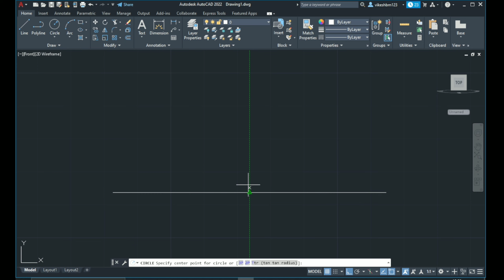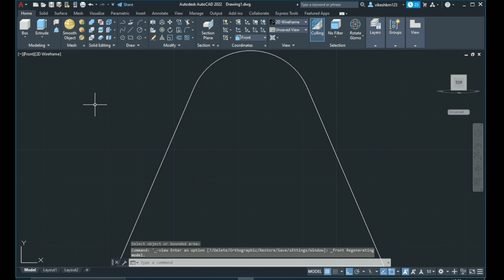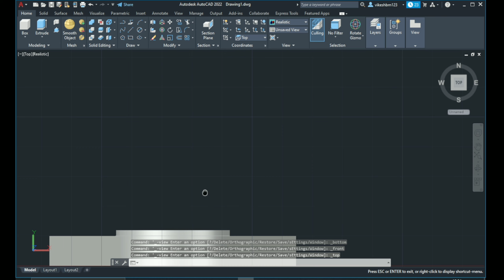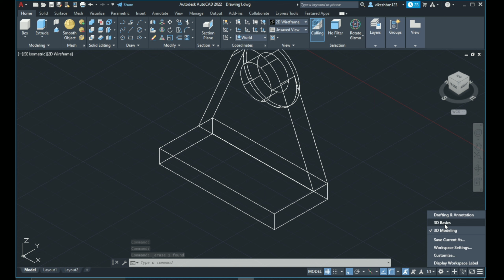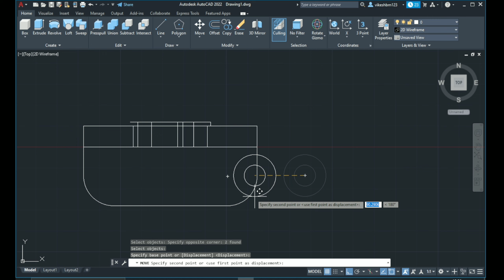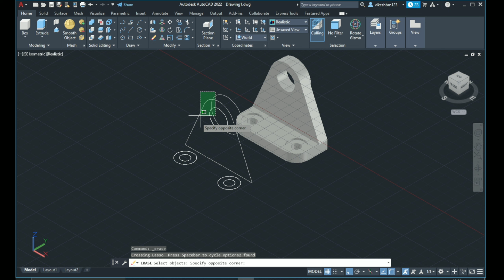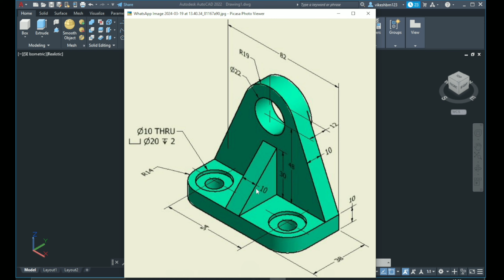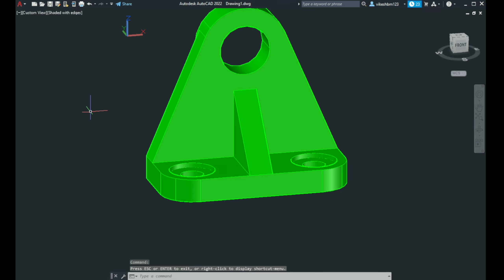AutoCAD 3D tutorial for beginners / AutoCAD 3D practice drawing / AutoCAD 3D Modeling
"Explore the wonders of AutoCAD with Cadexploration ! 🚀 Learn AutoCAD in a way that's easy to understand, whether you're just starting or looking to enhance your skills. Join us for straightforward tutorials, practice sessions, and practical tips to make AutoCAD a breeze.

autocad software,
autocad 2022,
autocad practice drawings 2d,
autocad advance training,
autocad in hindi,
tutorial autocad
2d drawing in autocad,
autocad 2d,
autocad 2d - 3d drawing,
2d autocad practice drawing in hindi,
autocad practice drawings,
2d autocad practice drawing,
how to convert 3d to 2d drawing in autocad,
autocad tutorial,
autocad 2d drawing,
autocad drawing,
autocad training,
autocad tutorials,
autocad practice,
2d practice drawings autocad,
2d drafting
autocad Array
Array in autocad
polar Array in autocad
3d rotation in autocad
autocad 3d rotation in
autocad 3d modeling in Hindi
copy command in autocad
basic command in autocad
Umbrella design in autocad
YouTube logo Design in autocad
YouTube drawing in autocad
autocad YouTube logo Design
2d drawing of YouTube
YouTube thumbnail Design
lght Bulb Design in autocad
autocad light Bulb Design
Bulb Design in autocad
autocad chrome logo design in autocad
chrome design
how to design chrome logo
logo kaise banaye
canva design
new song
new movie
mechanical engineering cad
cad for mechanical engineering
cad basics
interview question on autocad
autocad Google logo Design
google logo design in autocad
autocad logo design
google design
2d drawing of google
autocad google drawing
how to draw google logo in autocad
autocad 2024 new tutorial
autocad advantage
autocad basics
email design in autocad
maps design in autocad
yt music design in autocad
photos design in autocad
play store design in autocad
drive design in autocad
home design in autocad
autocad umbrella design
how to draw umbrella in autocad
Umbrella 2D drawing in autocad
autocad 2d,
autocad,
autocad tutorials,
autocad 2018,
autocad for beginners,
autocad tutorial,
autocad 2017,
autocad basics,
autocad course,
autocad 2020,
autocad training,
autocad practice,
autocad 2d drawing,
autocad design,
autocad exercise,
autocad software,
autocad 2022,
autocad advance training,
autocad in hindi,
tutorial autocad
2d drawing in autocad,
autocad 2d,
2d autocad practice drawing in hindi,
autocad practice drawings,
2d autocad practice drawing,
autocad tutorial,
autocad 2d drawing,
autocad drawing,
autocad training,
autocad tutorials,
autocad practice,
2d practice drawings autocad,
2d drafting
2d array
hatch command in autocad
how to color in autocad
2d color in autocad
how to color face in autocad
tutorials autocad
all basic command in autocad
full series of autocad
autocad full lecture in Hindi
autocad full lecture in English
autocad for engineering
how to update autocad Software
how to install autocad2024
how to make logo in autocad 3d
autocad mirror
how to draw line with angle in autocad
line with angle in autocad
autocad 2024
2d sketch in autocad
mvt classes